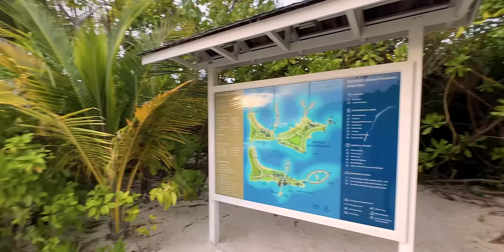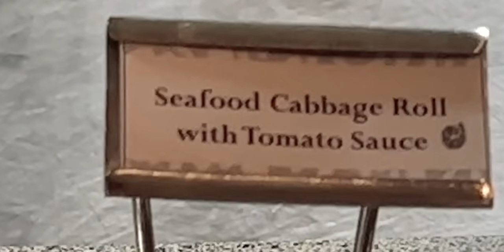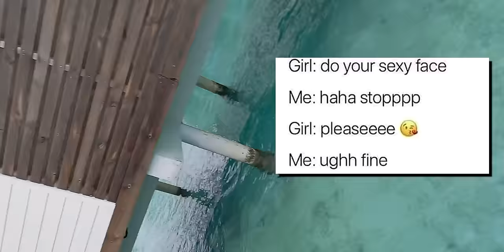MALDIVES me popat ho gaya 😜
Watch in 4K, headphones recommended.

I booked my Maldives resort stay via Kayak!
Book your next holiday with the Kayak app.
One app for all your trips (ad)